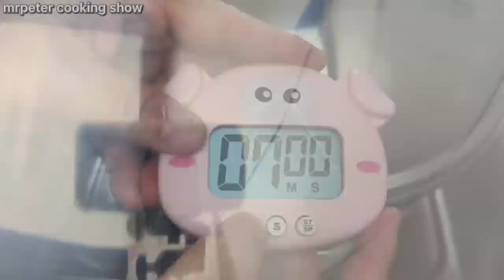珍珠九层糕 | 班兰九层糕 | 与大家分享做好九层糕的小诀窍 | Sago 9-Layers Cake | Kuih Lapis Sago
◆ Ingredients 食材 ◆
140gTapioca Flour 木薯粉
90g Sago Powder 沙谷粉
65g Rice Flour 粘米粉
150~160g Caster Sugar 细砂糖
¼ tsp Salt 盐
400g Coconut Milk 椰奶
300g Hot Boiling Water 热班兰水

Green Edible Coloring 苹果青可食用色素
Cherry Red Edible Coloring 樱桃红可食用色素

班兰九层糕  |   美味又简易的做法而且还包成功  |  Pandan 9-Layers Cake  |  Kuih Lapis

◆ Ingredients 食材 ◆
220g Tapioca Flour 木薯粉
70g Rice Flour 粘米粉
150g Caster Sugar 细砂糖
¼ tsp Salt 盐
400g Coconut Milk 椰奶
300g Hot Boiling Water 热班兰水
2 tbsp Pandan Juice 班兰汁